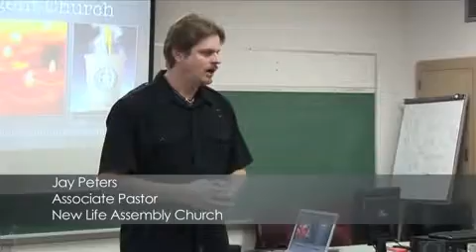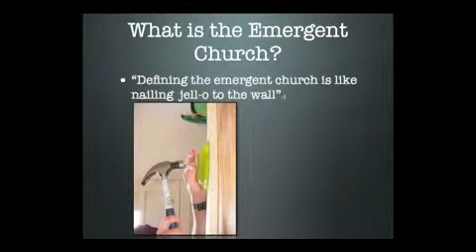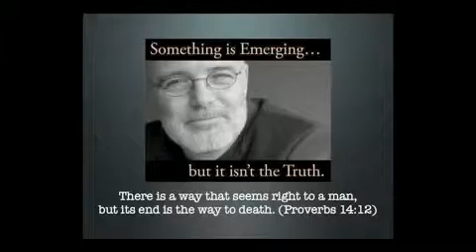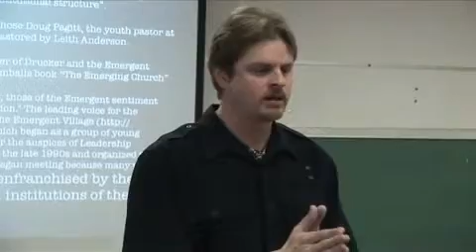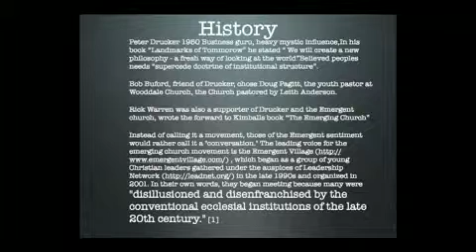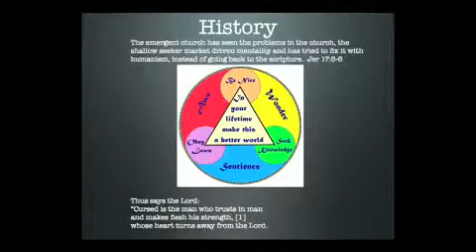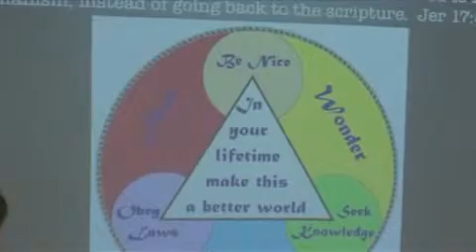Emergent Church 101 pt01